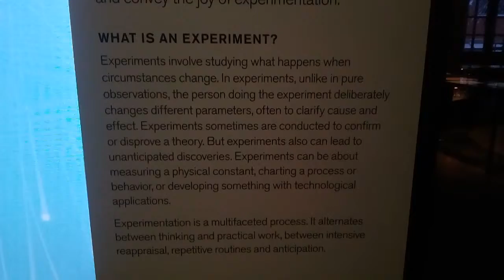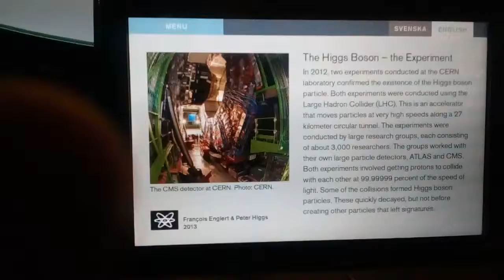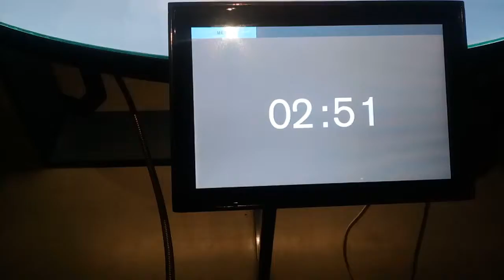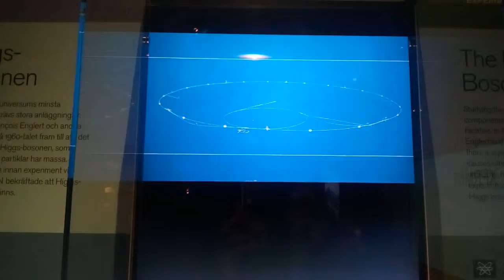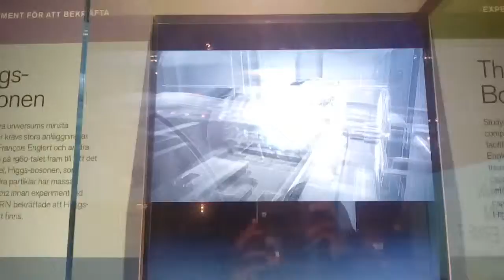En Nobel museet: Experiment (expo)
Idéer, redskap och Nobelpris